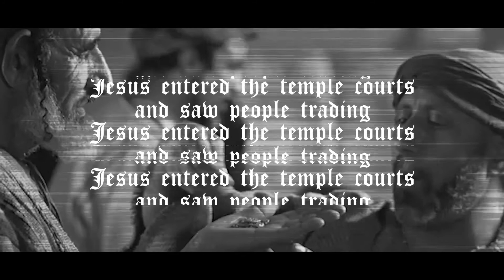The Temple of Consecration (Part 3, Luke 19:45-20:19)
Our Calvary Road Easter series continues with Tom Seal looking at Jesus' consecration of the temple. Tom explores with us how religiosity can destroy everything that living a godly life is all about.